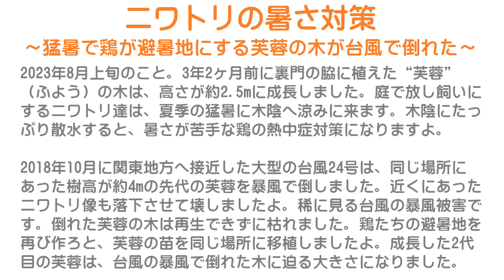ニワトリの暑さ対策～夏季の猛暑で鶏が避暑地にする芙蓉の木が台風の暴風で倒れた～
2023年8月上旬のこと。
3年2ヶ月前に裏門の脇に植えた“芙蓉”（ふよう）の木は、高さが約2.5mに成長しました。
庭で放し飼いにするニワトリ達は、夏季の猛暑に木陰へ涼みに来ます。
木陰にたっぷり散水すると、暑さが苦手な鶏の熱中症対策になりますよ。

2018年10月に関東地方へ接近した大型の台風24号は、同じ場所にあった樹高が約4mの先代の芙蓉を暴風で倒しました。
近くにあったニワトリ像も落下させて壊しましたよ。
稀に見る台風の暴風被害です。
倒れた芙蓉の木は再生できずに枯れました。
鶏たちの避暑地を再び作ろと、芙蓉の苗を同じ場所に移植しましたよ。
成長した2代目の芙蓉は、台風の暴風で倒れた木に迫る大きさになりました。